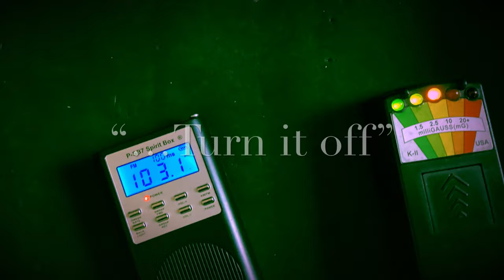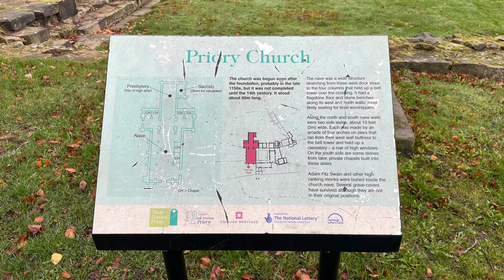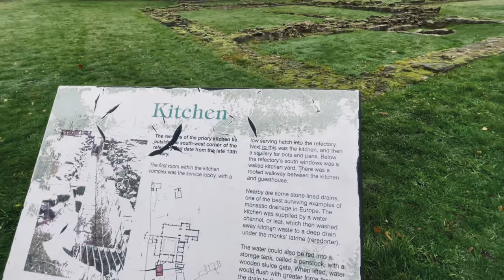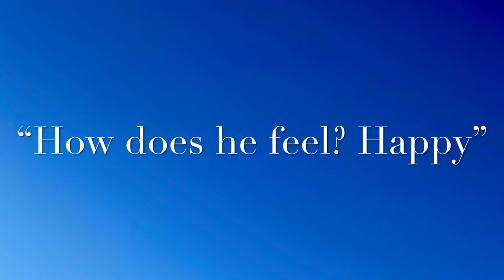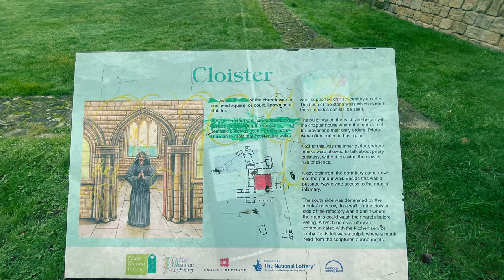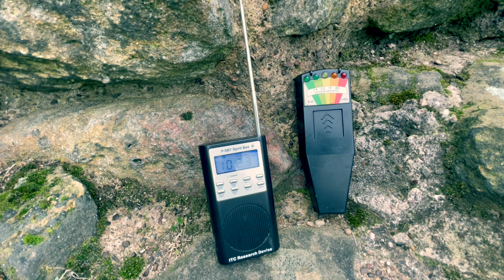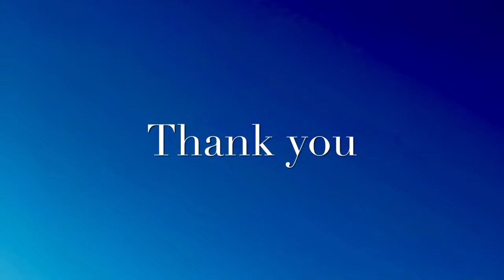Ghosts of Barnsley ~ Monk Bretton Priory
Investigation of Monk Bretton Priory in Barnsley.
K2 activity & evp captures.

13/12/22

Yorkshire Ghost Guy